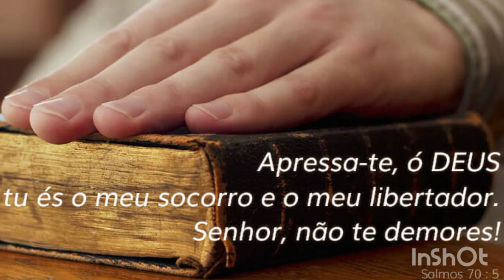SALMO 70 | ORAÇÃO PODEROSA do milagre urgente | ORAÇÃO do DIA 🙏 - 24/09